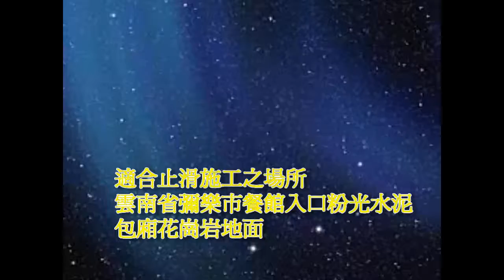245 粉光水泥防滑止滑 雲南省彌樂市餐館入口粉光水泥包廂花崗岩地面